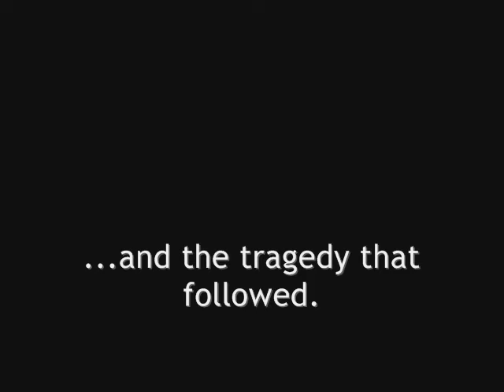ER - John Carter Lucy Knight Stabbing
A tribute to the events that caused and followed the tragic stabbing on the show ER on Valentine's day, 2000. In Memory of Lucy Knight.